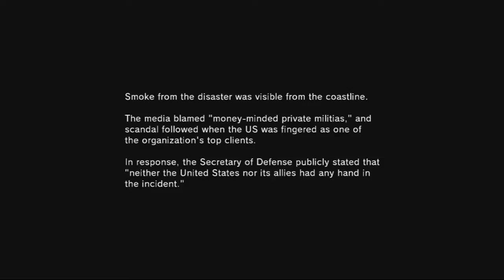Metal Gear Solid V: Ground Zeroes Gameplay (Part 2)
Gameplay Footage From the Game "Metal Gear Solid V: Ground Zeroes"

This footage was recorded on the Xbox 360 version of the game, and is free to use and download. If you'd like to use this footage for a review, montage, or other video you may do so as long as you credit Video Attack as the original source.